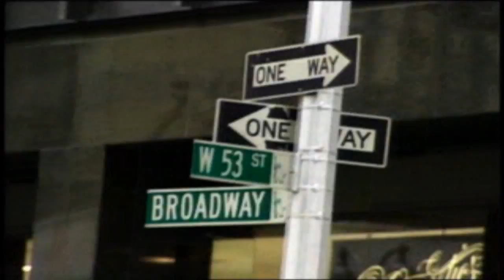WCW Backstage Assault: Vince Russo Intro Movie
This is Vince Russo's intro movie from WCW Backstage Assault.